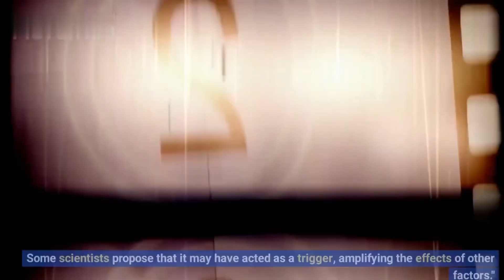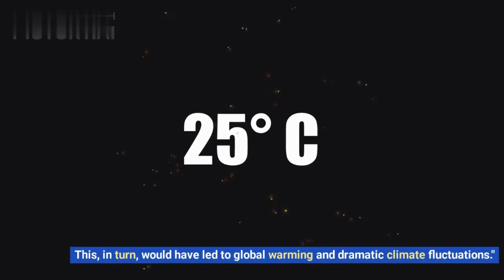Vanished Worlds: Unearthing the Secrets of Dinosaur Extinction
In this captivating video, we delve into the mysterious disappearance of the dinosaurs. Join us as we embark on an investigative journey to explore the leading theories surrounding their extinction. From the impact of asteroids to volcanic eruptions and climate change, we leave no stone unturned in our quest to understand what caused the great vanishing of these magnificent creatures. Prepare to be enthralled as we analyze the evidence, unravel the ongoing debates, and uncover the secrets behind the extinction of dinosaurs. Get ready to embark on a thrilling adventure into the past, as we investigate the dinosaur extinction theories in "The Great Vanishing"!